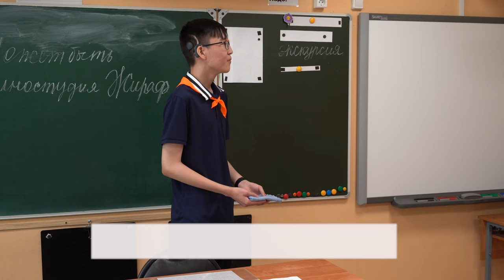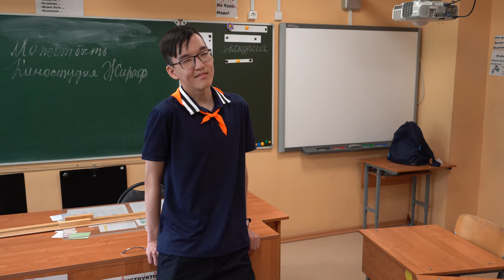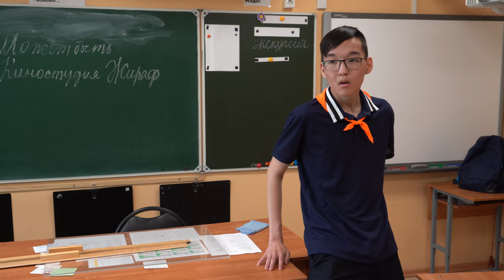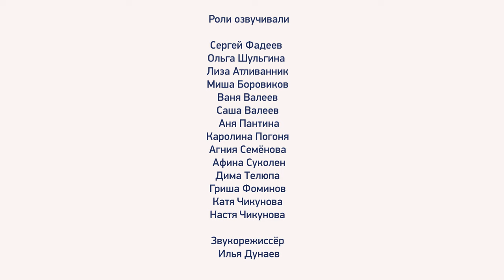Басня для глухих детей "Демьянова Уха"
АНО "Киностудия "Жираф"
Г. Санкт-Петербург

Девочка захотела произвести впечатление на одноклассника и стала петь ему жестовую песню. Она пела снова и снова. Мальчику сначала нравилось, но потом надоело, и он решил убежать. Басня “Демьянова уха” помогла девочке разобраться, в чем она была неправа.